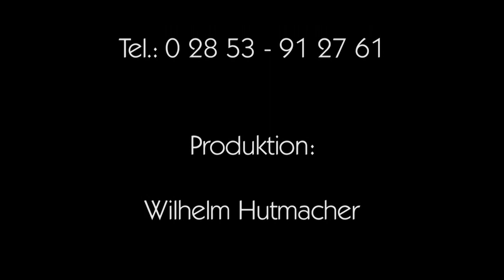Skepsis bei Aufstellungen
Was ist überhaupt Familienaufstellungen? Was bringt denn das? Was soll das?... Ist Dein "innerer" Skeptiker behindernd oder ist er  ein konstruktiver Coach, dass Du mit ihm überprüfen kannst, was für Dich das richtige?!!...
und hilft er Dir, DEINEN Weg zu finden und zu gehen ?!!!

Familienaufstellung für Pferde, wie kam ich auf die Idee?

Die Not einer Pferdebesitzerin, die in meine Praxis geschickt wurde, um für ihr schwer erkranktes Pferd eine Aufstellung machen zu lassen, führte zu meiner Forschung und Entwicklung.

Mittlerweile stelle ich über 24 Jahre für Pferd und Mensch auf,  eine große Schar an Schülern  arbeitet erfolgreich mit meiner Technik.

Angelika Hutmacher
Worthuesweg 14
46514 Schermbeck
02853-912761